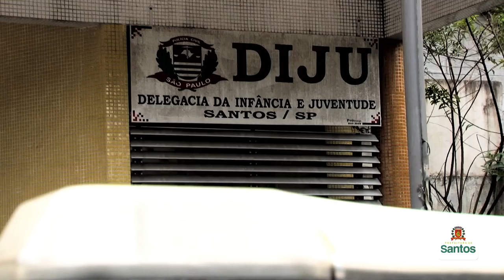Panfletagem irregular é flagrada pelas câmeras de monitoramento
Além de apreender o material (um balde com cola e alguns cartazes), os guardas municipais conduziram o menor à Delegacia da Infância e da Juventude de Santos (DIJU) para obter informações sobre o responsável pela empresa. O estabelecimento localizado em São Vicente, de acordo com o Departamento de Fiscalização Empresarial e Atividades Viárias (Defemp), da Secretaria de Finanças (Sefin), é reincidente na irregularidade e será autuado em aproximadamente R$ 2 mil.